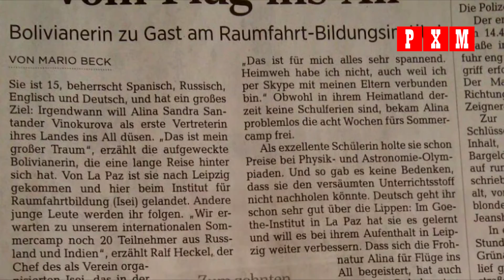En Alemania, Alina extrañaba la comida boliviana y se comunicaba con su familia a diario por Skype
Alina Santander Vinokurova, la boliviana que competirá en la NASA, pasó dos meses en Alemania. En ese tiempo se preparó en el campamento taller organizado por el International Space Education Institute de Leipzig. Algo que le impresionó de ese país, fue el uso cotidiano de la bicicleta como medio de transporte.